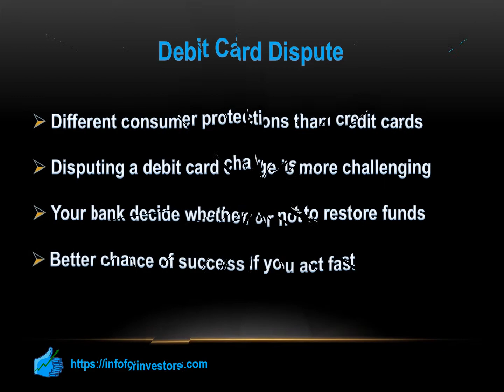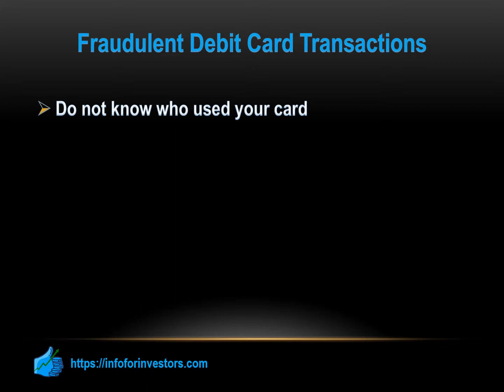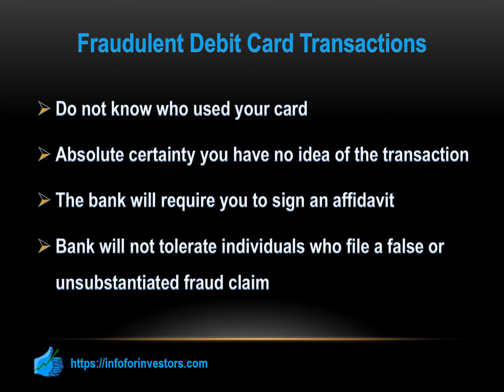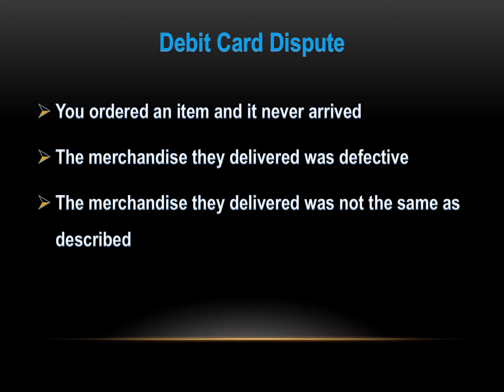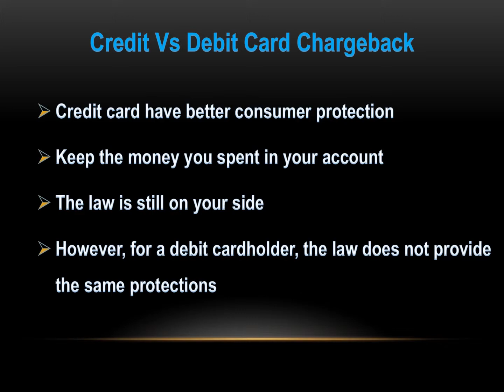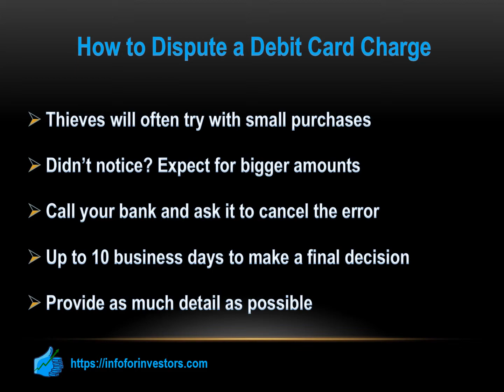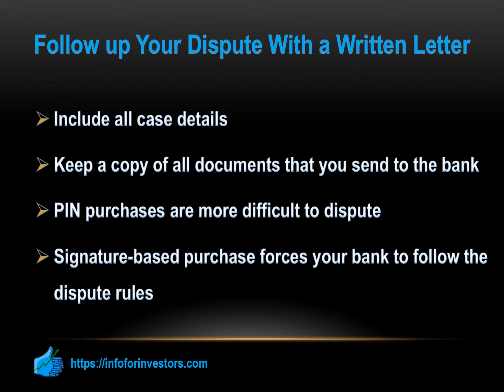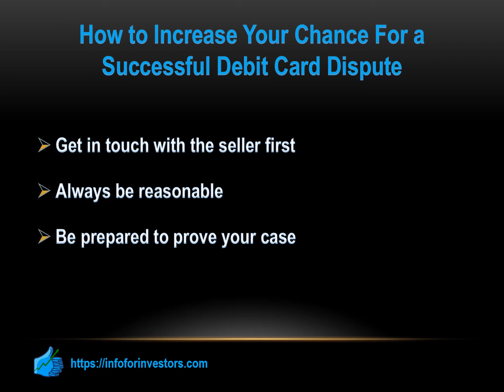How To Dispute a Debit Card Purchase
Read & Learn More ⬇️⬇️⬇️

Timeline:

00:00 Intro
00:15 Debit Card Dispute
00:44 When Do You Dispute a Debit Card Charge?
01:30 Fraudulent Debit Card Transactions
02:28 Credit Vs Debit Card Chargeback
04:10 How to Dispute a Debit Card Charge
05:08 Follow Up Your Dispute With a Written Letter
06:05 Should You Cancel Your Debit Card?
06:57 How To Increase Your Chance For a Successful Debit Card Dispute

Learn Credit Cards

Compare Credit Cards

🙏 Follow us 🙏

 This compensation may impact how and where products appear on this site (including, for example, the order in which they appear). This site does not include all companies or all available offers.  The content in this video is accurate as of the posting date. Some of the offers mentioned may no longer be available. This compensation allows us to maintain a full-time, unbiased editorial staff. Our opinions are our own.